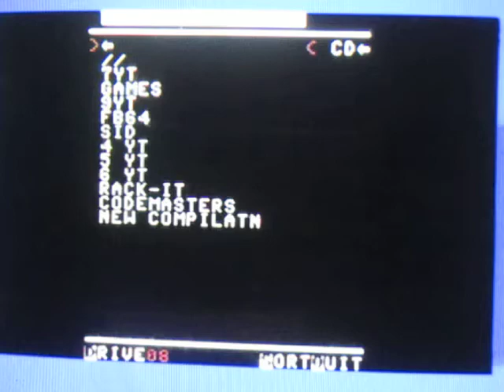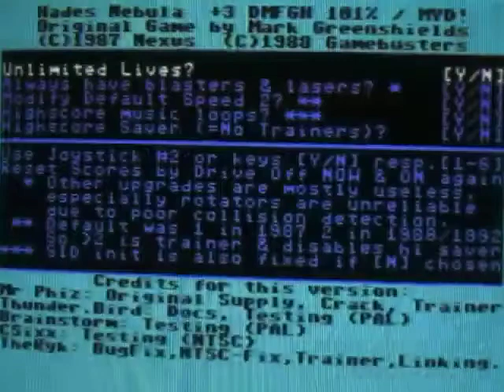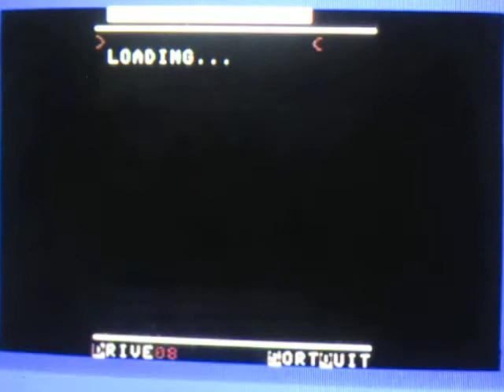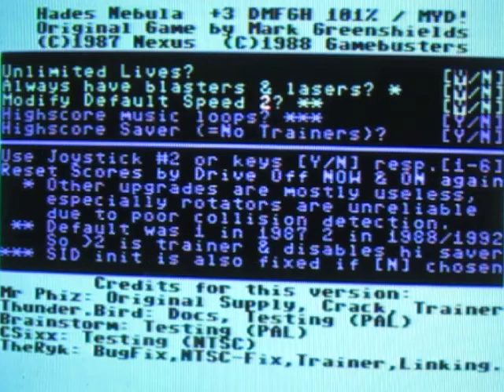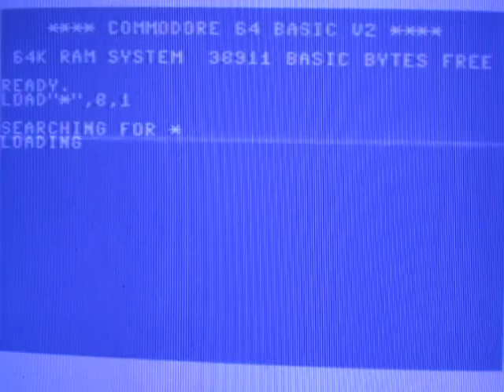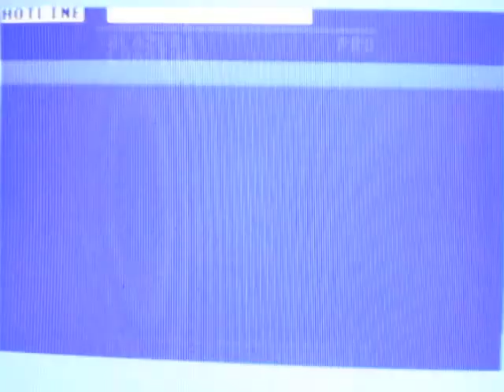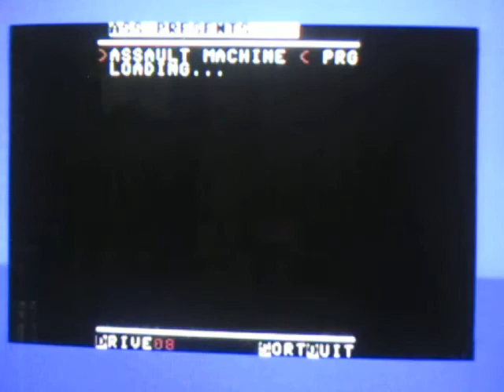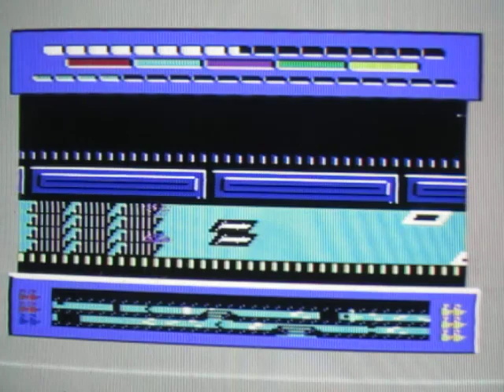Return of the Badly Vaccinated Man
06:30 Hades Nebula , 29:30 Blazer , 41:57 Warrior II